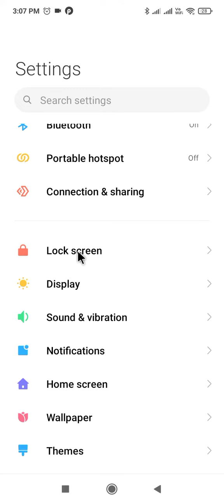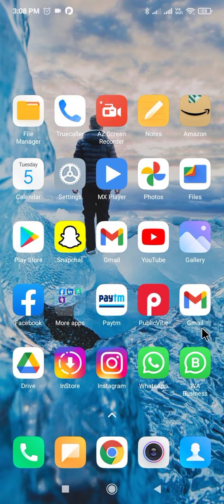mx player ki notification chalu kaise kare !! how to turn on mx player notification